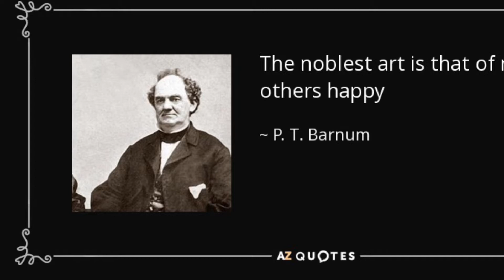Date Night Dance Night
This is Me dance challenge. We had fun!  Show us yours!